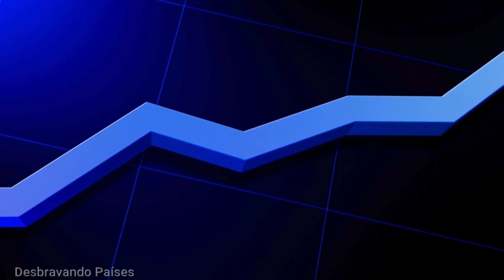PARAGUAI 30 curiosidades.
CRÉDITOS DO VÍDEO:

🔴 VÍDEO EDITADO PELO DESBRAVANDO PAÍSES.
🔴 IMAGENS DO  DESBRAVANDO PAÍSES.
🔴 EFEITOS FEITO PELO DESBRAVANDO PAÍSES
🔴 E ROTEIRO CRIADO PELO DESBRAVANDO PAÍSES.
🔴 VOZES ELEVEN LABS